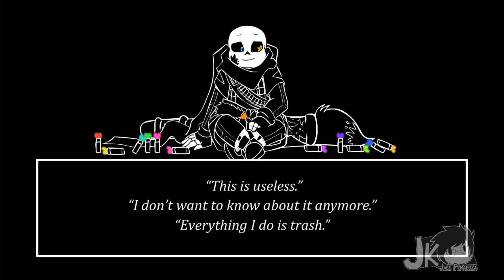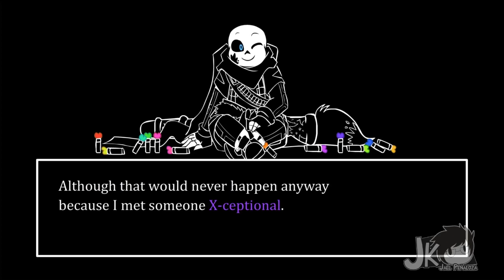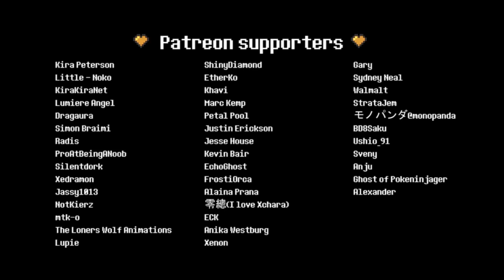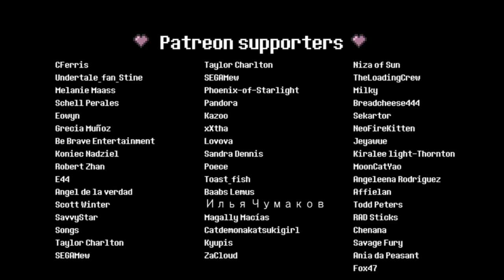XTALE 0 - UN NUEVO AMIGO [By Jakei] Fandub Latino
LEER IMPORTANTE! By el sombras
Comenzamos con una serie animada de lo mas genial animada de la mano de Jael peñaloza, animadora y creadora de undervers y xtale.
Muchas gracias a los fandubers que participaron en el proyecto. Visiten sus canales!